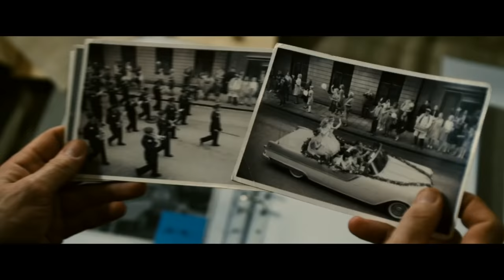The Girl With The Dragon Tattoo - Official Teaser - In Theaters 12/21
Release Date: 21 December 2011 (United States)
Disgraced journalist Mikael Blomkvist (Daniel Craig) accepts an invitation to surreptitiously investigate a forty year old unsolved murder on behalf of the victim's uncle, Swedish industrialist Henrik Vanger (Christopher Plummer). Meanwhile, tattooed hacker Lisbeth Salander (Rooney Mara), hired to investigate Blomkvist, discovers the truth behind the conspiracy that led to his fall from grace. Thrown together by fate, the unlikely duo uncovers a secret history of murder and sexual abuse festering beneath the veneer of Sweden's industrial past, all the while drawing closer to a quiet evil waiting to engulf them both.

Cast: Daniel Craig, Geraldine James, Christopher Plummer, Joely Richardson, Stellan Skarsgard, Rooney Mara,
Director: David Fincher
Screenplay By: Steven Zaillian

Get tickets and showtimes now!